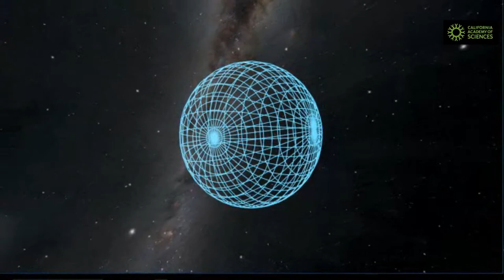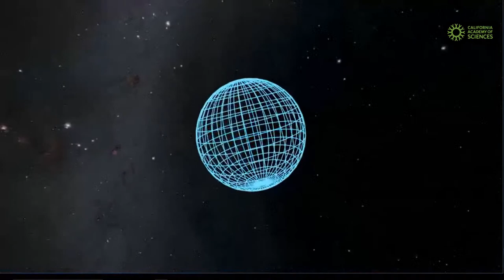Live on May 11: Tour of the Universe from Morrison Planetarium!